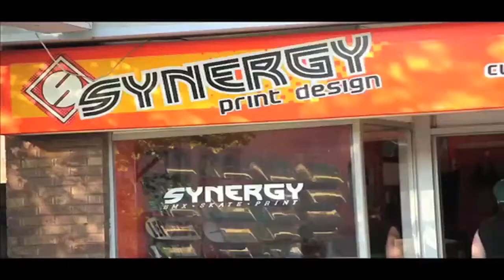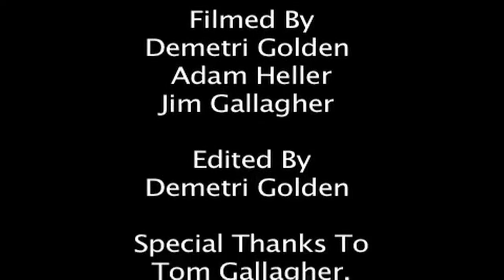A Skateboarding Documentary - Demetri Golden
Final Documentary Project for Media Arts 2 about skateboarding and how it plays a major role in my life.